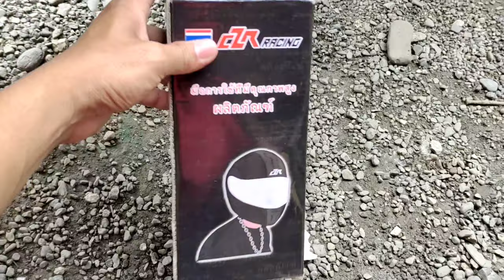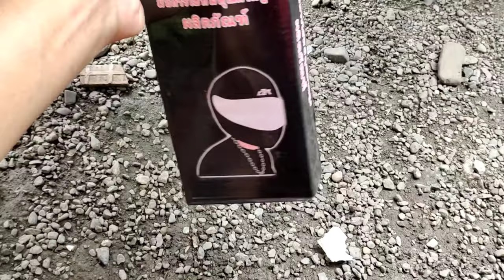Install ng Side Mirror na Two stone at Domino Sidestand sa wave 110r natin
installing Domino sidestand two stone sidemirror